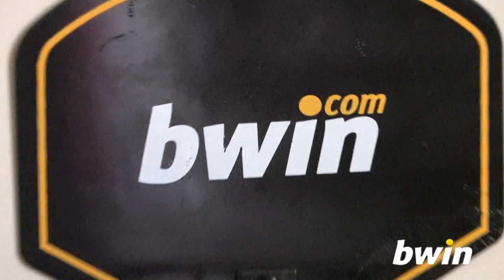Partouche Poker Tour 2010 Welcoming The Players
The bwin team arrives at Hotel 3.14 in Cannes for the Partouche Poker Tour 2010.